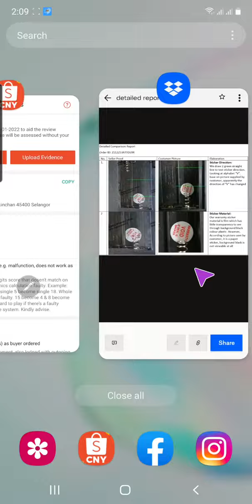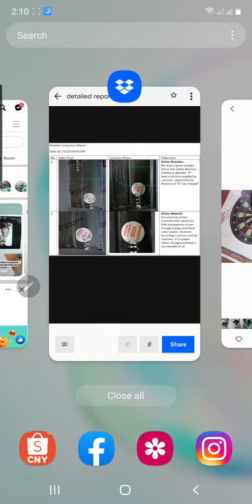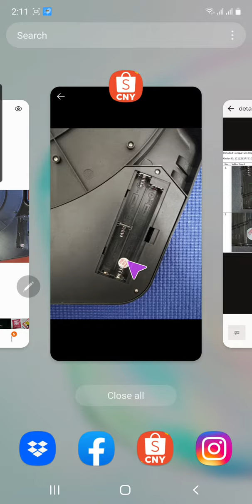false claim inspection Shaun Lee 1